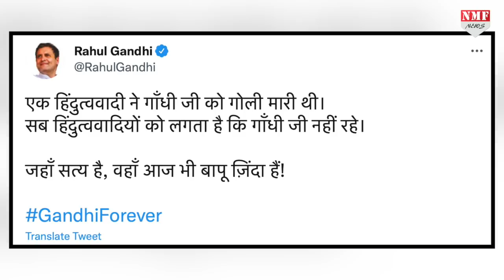Rahul Gandhi को अपनी 'संस्कृति' समझने के लिए लेने होंगे सात जन्म : Ashwani Chaubey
उत्तर प्रदेश विधानसभा चुनाव को लेकर राज्य में राजनीतिक सरगर्मी बढ़ी हुई है। श्री राहुल गांधी की हिंदुत्व वाले बयान को लेकर केंद्रीय मंत्री अश्विनी चौबे उन पर पलटवार किया है। अश्विनी चौबे ने कहा कि राहुल गांधी को अपनी संस्कृति समझने के लिए सात जन्म लग जाएंगे।